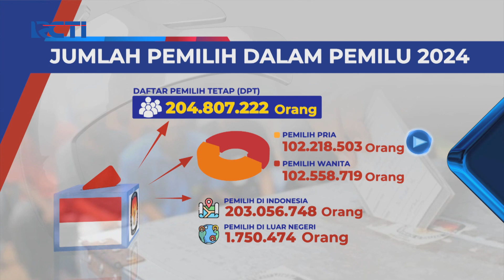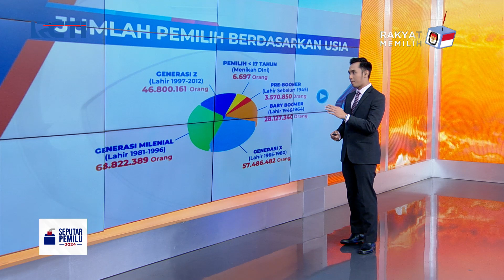Peta Pertarungan Pemilu 2024, Generasi Milenial Jadi Penumbang Suara Terbanyak - SIP 17/11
Saksikan info berita terkini di:
Seputar iNews Pagi: Setiap Hari Pukul 04.30 WIB
Seputar iNews Siang: Setiap Hari Pukul 11.30 WIB
Seputar iNews Malam: Senin – Jumat 01.00 WIB
Seputar iNews: Senin – Jumat 09.00 | 11.00 | 13.00 | 14.00 | 18.00 | 23.00